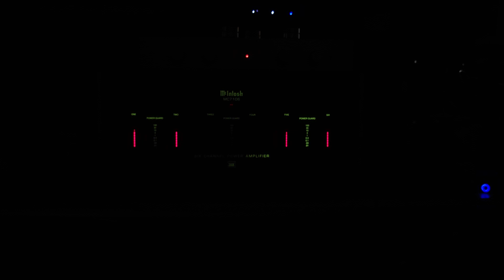Joe Satriani (Live) - Make Of Tears